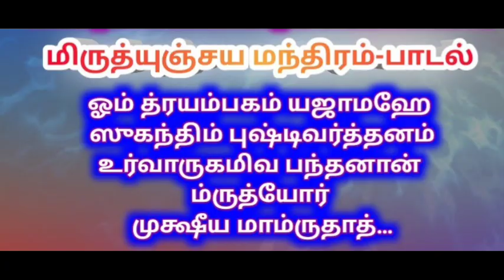அமாவாசை தானம் | amavasai thanam | நோய் தீர அமாவாசை தானம் | noi theera Amavasai thanam